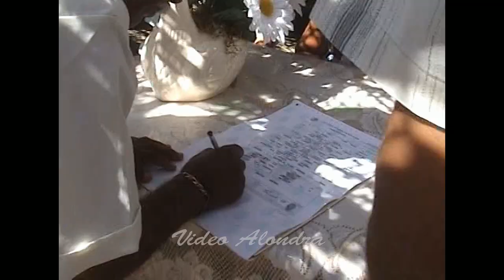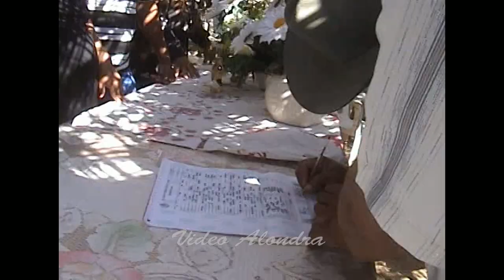asi eran las torna bodas en piedra blanca guerrero daniel y blanca iris año 2010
BODAS DE AYER, HOY Y SIEMPRE...
CON MUCHO GUSTO ESTARÉ COMPARTIENDO CONTENIDO PARA QUE PUEDAS DISFRUTARLO DESDE LA COMODIDAD DE TU HOGAR.

SALUDOS.

EL VIDEO ES ESPECIAL PARA TI PARA QUE LO VEAS LO DISFRUTES, LE DES LIKE, LO COMPARTAS Y SUGIERAS MI CANAL. ESTOY A TUS ORDENES PARA CUALQUIER EVENTO SOCIAL, GRABARLO Y QUE TENGAS EL RECUERDO DE TAN BELLOS MOMENTOS CAPTURADOS POR LA CÁMARA